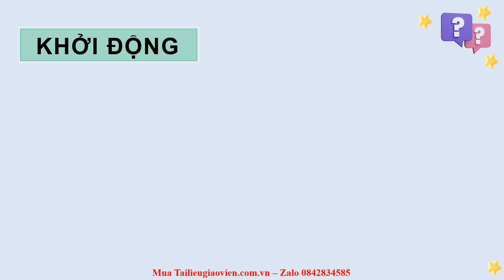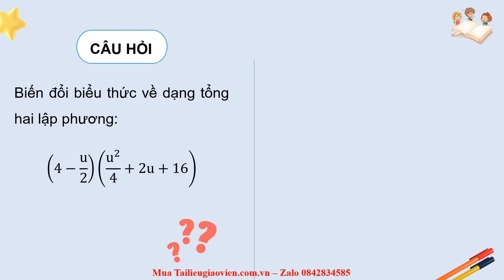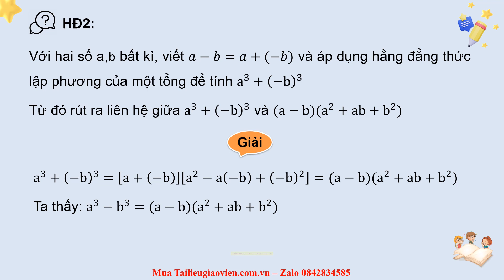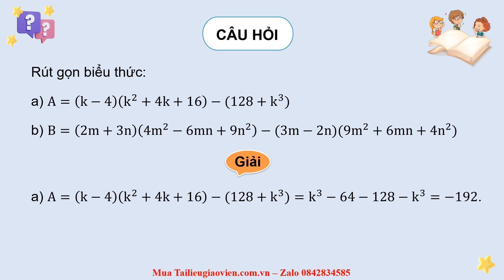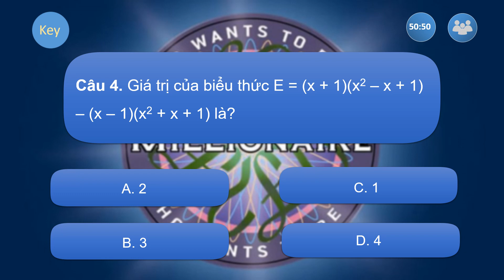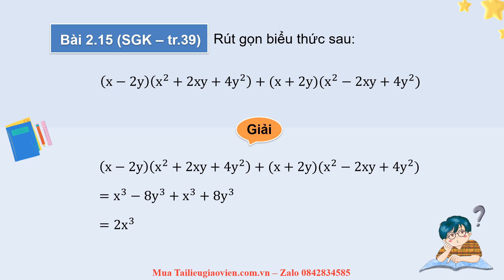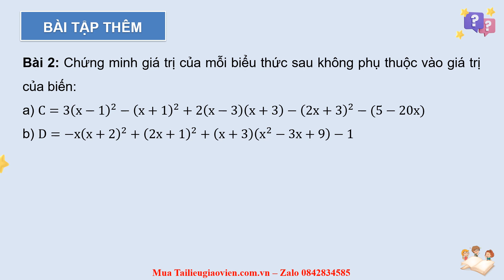Giáo án powerpoint Tổng và hiệu hai lập phương | Powerpoint Kết nối tri thức Toán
Phía trên là giáo án Powerpoint hay còn gọi là giáo án điện tử, giáo án trình chiếu bài 8: Tổng và hiệu hai lập phương | Sách Toán 8 Kết nối tri thức. Giáo án được làm với phong cách: hiện đại, đẹp mắt để tạo sự hứng thú cho học sinh.